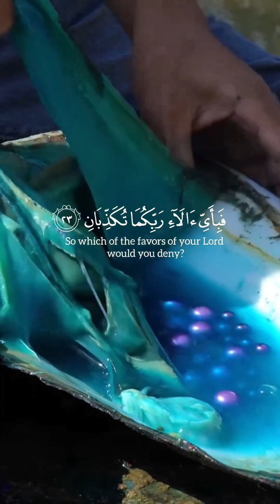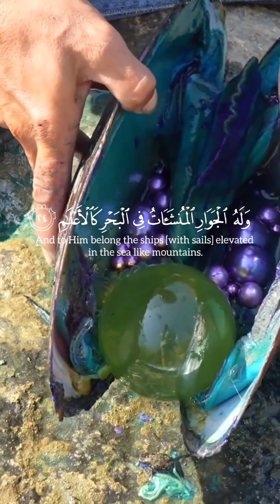The Most Beautiful Islamic Videos Compilation #1